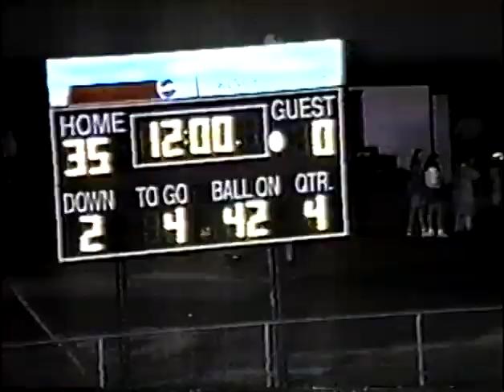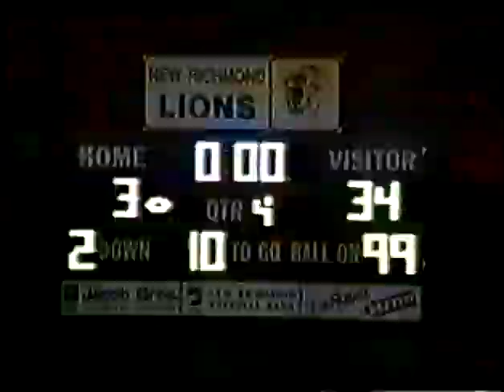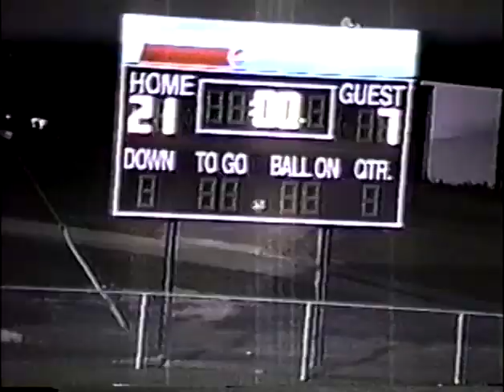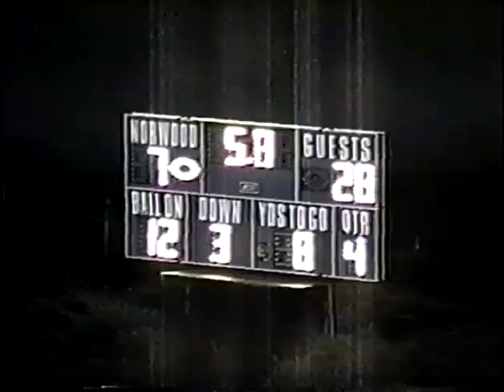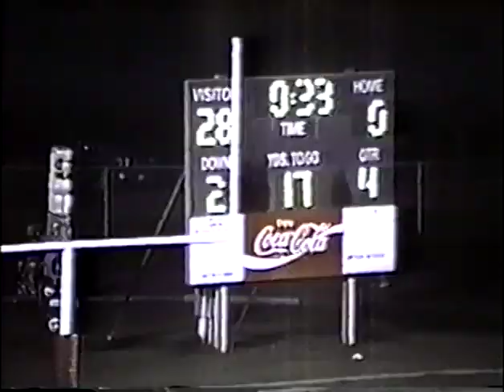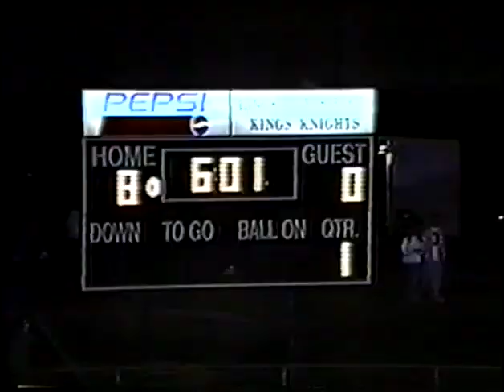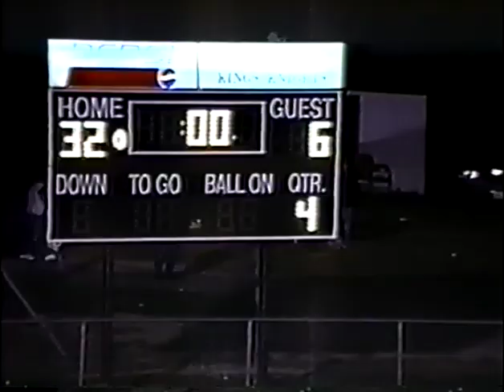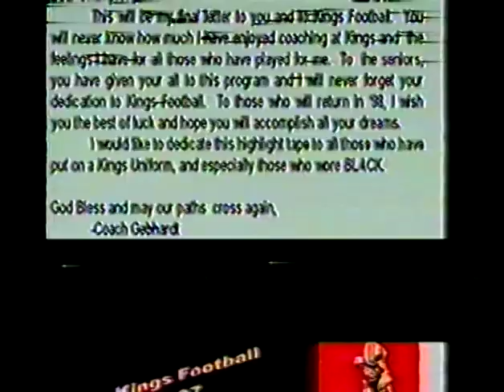Kings High School (Kings Mills, OH) 1997 Football Highlight Video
Highlights from the 1997 Kings Knights football season